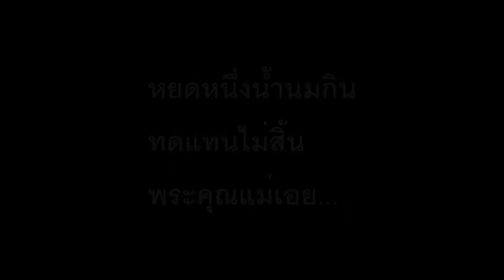ค่าน้ำนม Alto Saxophone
วันนี้ชม พีท กับ พอล มาเล่นเพลงค่าน้ำนมให้ฟัง
อัลโตแซกโซโฟน
เทคนิคการตัดต่อวิดีโอ Sony Vegas